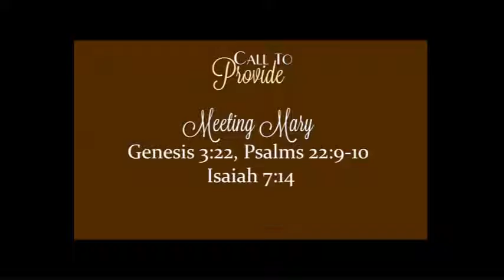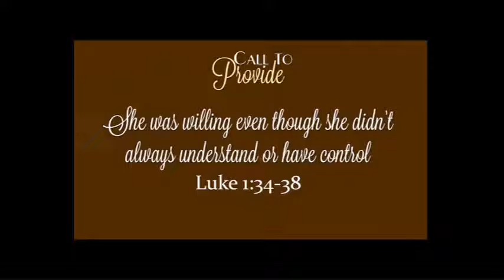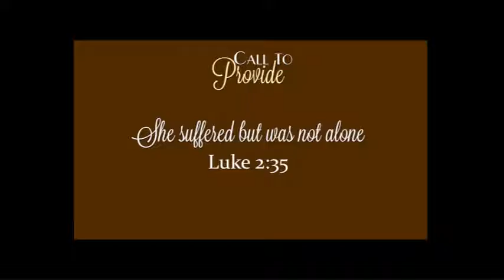A Call to Provide - 12/11/16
Speaker: Chuck Lind